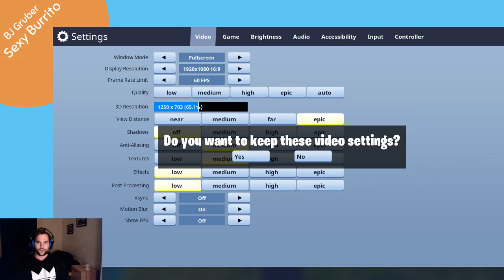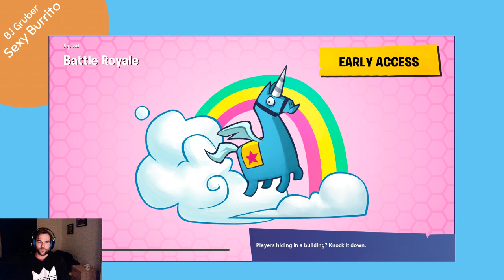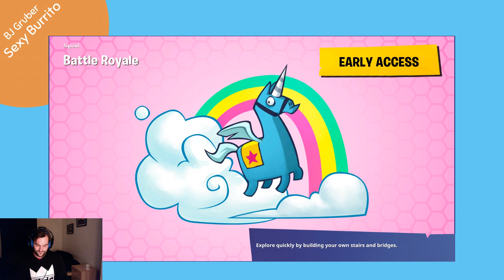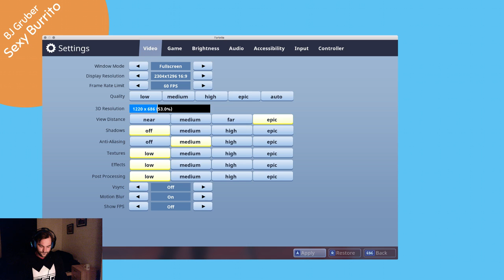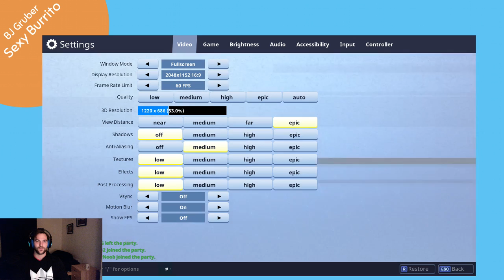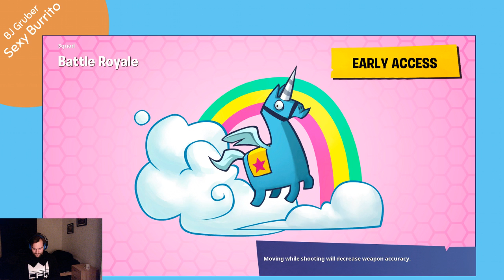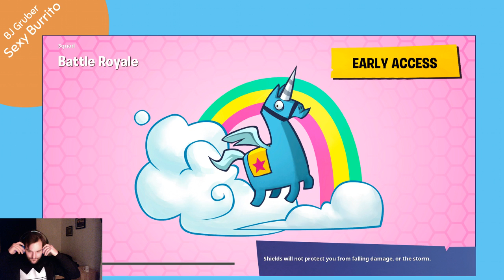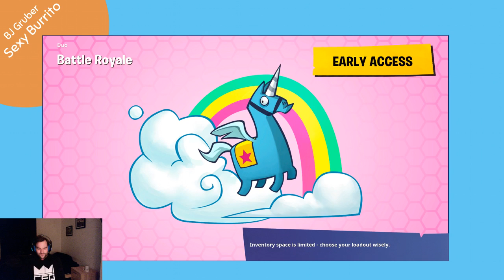Fortnite - Sexy Burrito - Squads - March 22, 2018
Your support will help me keep doing what I do.